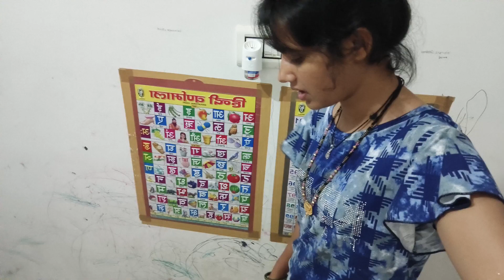my husband ne banaye paneer 😋 ki sabji 🍲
my vlogs are daily vlogs,
me videos are based on daily life routine
aaj to sab popat ho gaya